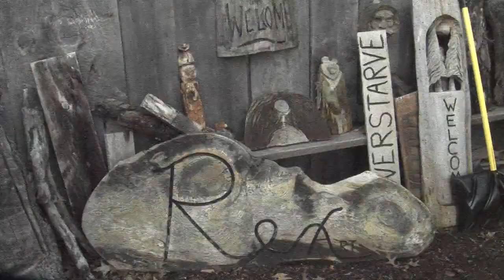Chainsaw Sculptor Mark Rexinger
Lincoln's local chainsaw sculptor shares his views on his art.